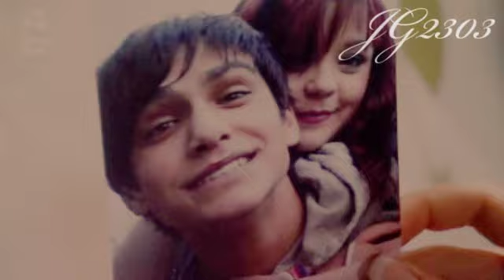Katie Fitch (Skins) - Stand in the rain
i just wanted to make a really short video on Katie from Skins series 3 because i really like her character.
i made it in 1 day so it's not perfect

I hope we'll get more Katie in series 4 :)

made for fun no profits